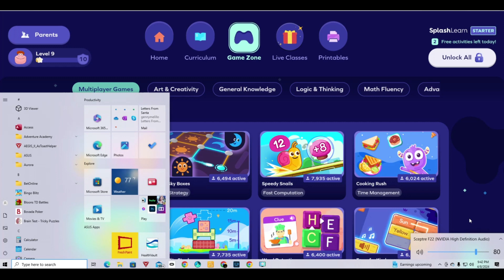SPLASH LEARN 035- Make Learning Fun - Game Zone - Multiplayer Games - Match Up